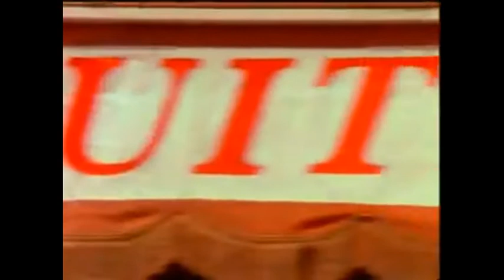Francky Vincent - Fruit de la Passion (Indigo Remix/Remastered)